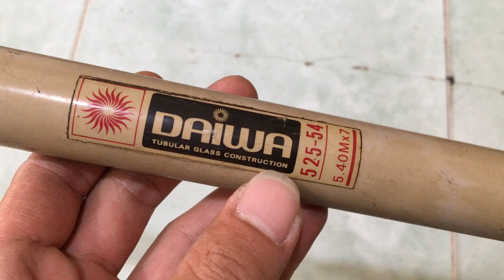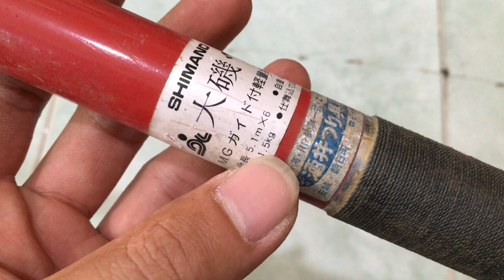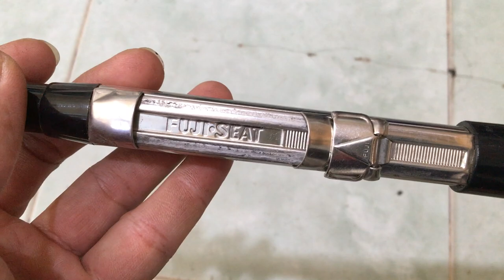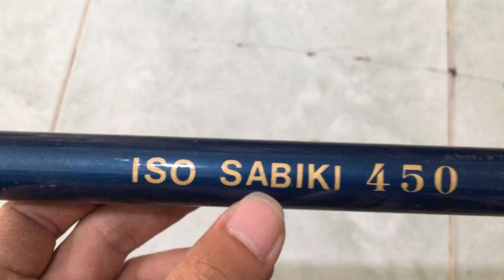20K, JAPAN cần câu nhật bãi 27/07/2020 Liên hệ 0786555599